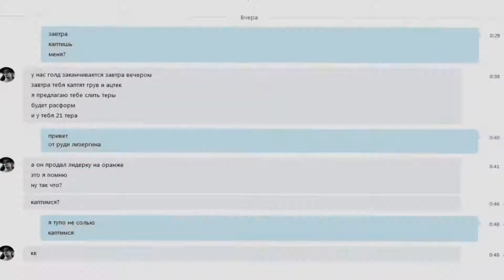silver / daddy / Skezz Caparello / 1 - 12 - 3 wars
Спасибо всем кто помагал мне, а именно.
edits-shanon
OPEN

Maga Pardona
Nate Reigns
Alessandro Giorri
Sergio Caparello
David Caparello
Bruno Caparello
Daddy Caparello
Flamie Macros
Roberto Macros
Slayder Macros
Alex Macros
Denka Macros
Sweazy Macros
Assata Pardona
Ennio Pardona
Cody Pardona
Ramon Renaissance
Shane Renaissance
Tommy Andriano
Cesar Lavarez
Bern Lavarez
Yanix McShady
Michael McShady
Speaker McShady
Massimiliano Armani
Leo Lenside
Dareki Flaming
Make McMillan
Sky Silence
Quinxi Silence
Alba Ramos
Royce Vargas
Rio Martinez
David Evreev
Ricardo Benitez
Shane Riginals
Lance Sandoval
Vincentzor Allen
Franchesco Diputado
Attaker Annsai
Luca Viotti
Alex Amish
Eric Kollora
Septimus Benitez
Wave Reigns
Range Star
Patrick McWoozie
Kenzo Verossa
Makar Vihuhol
Travis Ambrose
Asata Centara
Looney Smitsh
Mickey_McMillan
Wesley Cerezo
Shreder DelRey
Gilbert_Walker
Ilya Shilov
Daddy_Reagan

Спасибо админам, за то что помагали на лидерке. Dwight Moore, Marcus Grava